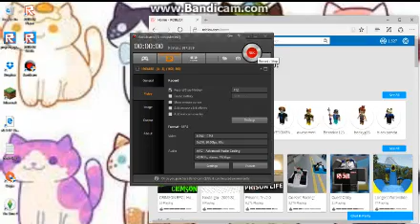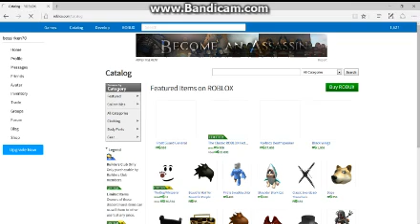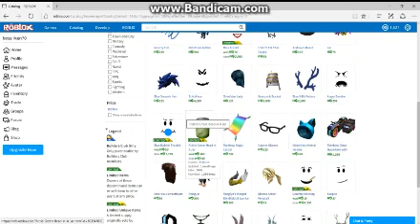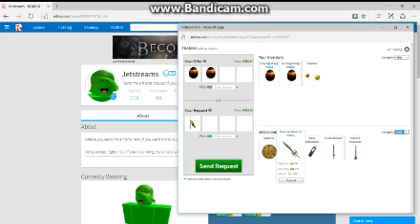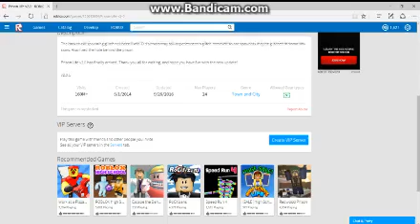roblox trading to a dominus ep.1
bandicam m8 but yea I'm trying to trade up to get a dominus